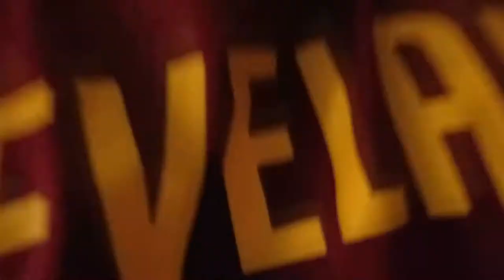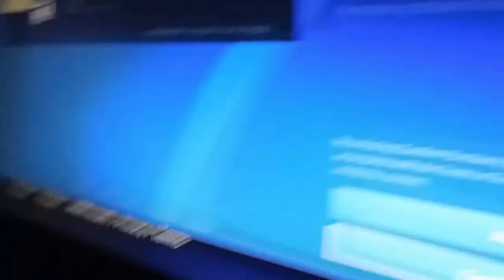MY BRAND NEW HOUSE